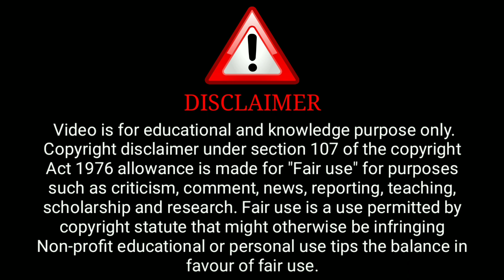Dunali | Ullu Web Series | Indian Web Series | Ullu Short Movies Review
( Ullu Aap)

ˍˍˍˍˍˍˍˍˍˍˍˍˍˍˍˍˍˍˍˍˍˍˍˍˍˍˍˍˍˍˍˍˍˍˍˍˍˍˍˍˍˍˍˍˍˍˍˍˍˍˍˍˍˍˍˍˍˍˍˍˍˍˍˍˍˍˍˍˍˍˍˍˍˍˍˍˍˍˍˍˍˍˍˍˍˍˍˍˍˍˍˍˍˍˍˍˍˍˍˍˍˍˍˍˍˍˍˍ